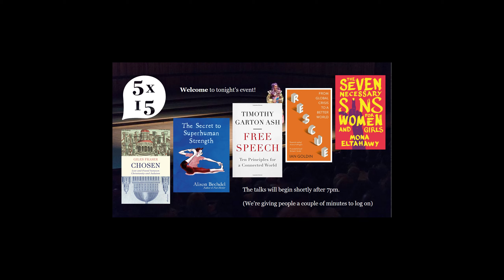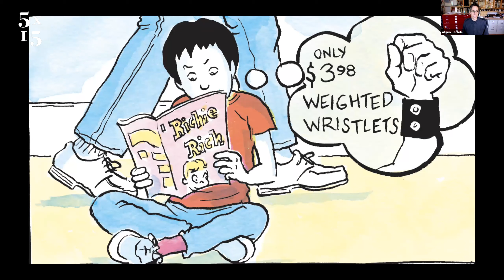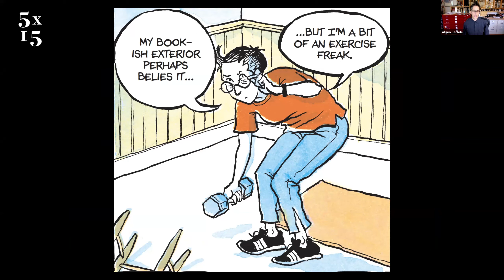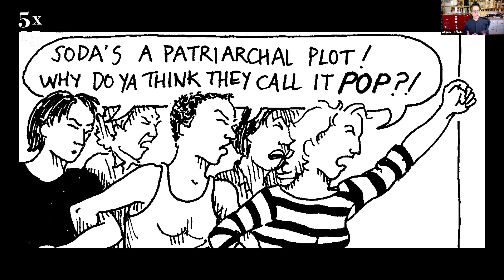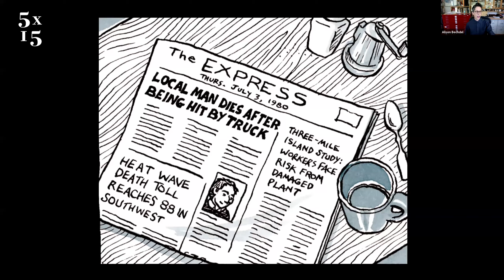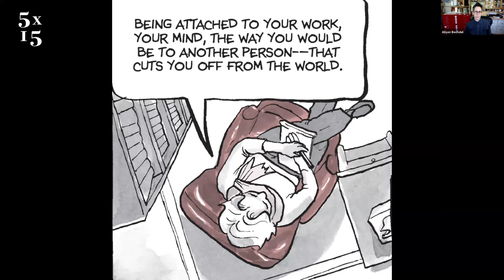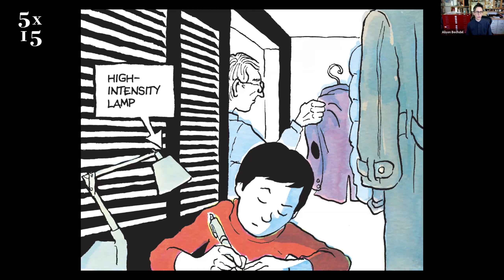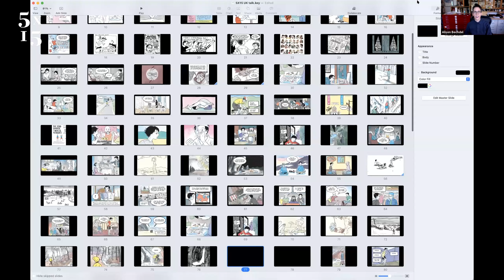May 5x15 with Giles Fraser, Alison Bechdel, Timothy Garton Ash, Mona Eltahawy, Ian Goldin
Giles Fraser is a parish priest at St Mary, Newington in South London. He has been a Lecturer in Philosophy and chaplain at Wadham College, Oxford, and Canon Chancellor of St Paul's Cathedral. He is the author of Redeeming Nietzsche: On the Piety of Unbelief, How to Believe: Investigating Wittgenstein and Christianity with Attitude. For some years he wrote the 'Loose Canon' column in the Guardian and is a regular broadcaster on The Moral Maze and Thought for the Day on Radio 4.

Alison Bechdel is the author of internationally acclaimed graphic memoirs, Fun Home: A Family Tragicomic; Are You My Mother?: A Comic Drama and The Secret to Superhuman Strength. Fun Home was a New York Times bestseller, won an Eisner Award and was a finalist for the National Book Critics Circle Award. It was named a Best Book of the 21st Century by the Guardian, was adapted to a Broadway musical which won five Tony Awards and is currently being adapted for cinema.

Timothy Garton Ash is the author of ten books of political writing or ‘history of the present’ which have charted the transformation of Europe over the last half century. He is Professor of European Studies in the University of Oxford, Isaiah Berlin Professorial Fellow at St Antony’s College, Oxford, and a Senior Fellow at the Hoover Institution, Stanford University. His essays appear regularly in the New York Review of Books and he writes a column on international affairs in the Guardian which is widely syndicated in Europe, Asia and the Americas.

Mona Eltahawy is a feminist author and award-winning commentator and public speaker. Her work has been published in The Guardian, The New York Times, The Washington Post, and other publications around the world. She is frequent commentor on current affairs on the BBC, CNN, Al Jazeera and other media outlets, where her goal is always to disrupt patriarchy. She is the author of Headscarves and Hymens and recently launched her newsletter Feminist Giant and her most recent book The Seven Necessary Sins for Women and Girls.

Ian Goldin is Professor of Development and Globalisation at the University of Oxford. He was economic advisor to President Mandela, Vice President of the World Bank and the founding Director of the Oxford Martin School, which brings together over 300 Oxford faculty members to address global challenges. He is a regular keynote speaker on Ted, Google, Zeitgeist and at Davos. His most recent book is Rescue.

5x15 brings together five outstanding individuals to tell of their lives, passions and inspirations. There are only two rules - no scripts and only 15 minutes each.